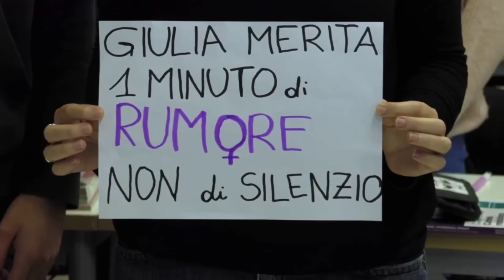ADRIANO CELENTANO ROMPE IL SILENZIO SU GIULIA CECCHETTIN: In Modo Particolare, Tutti in Lacrime...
In un momento di commovente riflessione che ha unito l'Italia, Adriano Celentano, una delle icone più amate della musica italiana, ha fatto qualcosa di straordinario. Rompendo il silenzio su Giulia Cecchettin, la cui tragica scomparsa ha toccato profondamente il cuore di una nazione, Celentano ha mostrato un lato di sé che pochi conoscevano. Questa notizia non è solo un racconto di come un artista ha risposto a una tragedia, ma è anche una finestra sul potere della musica e dell'empatia nel portare conforto in tempi di dolore.
Come ha fatto Adriano Celentano a rompere il silenzio su Giulia? In che modo il suo gesto ha fatto piangere gli italiani, unendo il paese in un momento di lutto collettivo? Scoprite come il 'Molleggiato' ha usato la sua arte per toccare l'anima di una nazione, portando lacrime, ricordi e un senso di solidarietà incommensurabile.
Questa storia non è solo un tributo a Giulia Cecchettin, ma anche una testimonianza del profondo impatto emotivo che un artista può avere nella vita delle persone. Adriano Celentano, con il suo unico modo di rompere il silenzio su Giulia, non ha solo fatto piangere gli italiani, ma ha anche lasciato un segno indelebile nella cultura e nel cuore del paese. Non perdete l'opportunità di scoprire tutti i dettagli di questa incredibile storia, che rivela il potere della musica e dell'arte in momenti di grande tristezza.